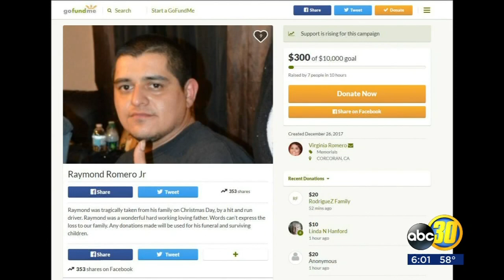Man killed in hit and run on Christmas night in Hanford identified, police search for suspect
The search is on for a driver in a deadly hit and run crash. It happened Christmas night in Hanford at about 8:45 at 11th and Hume.